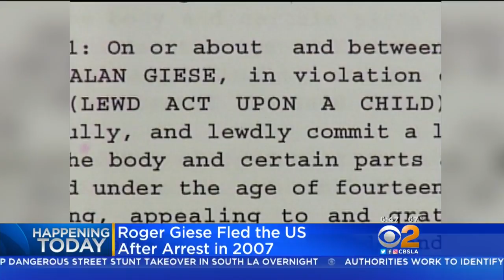Voice Coach Returned To Orange County On Molestation Charges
Roger Giese was found living in England with a woman and working for a PR firm under a different name. Kara Finnstrom reports.